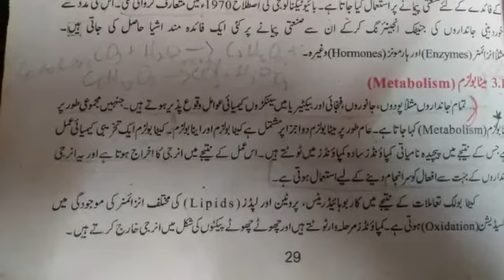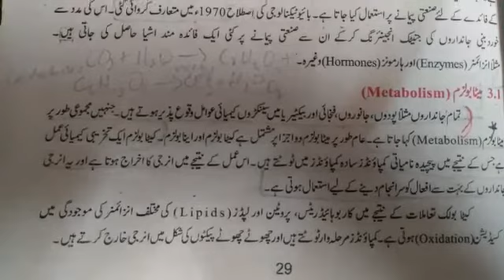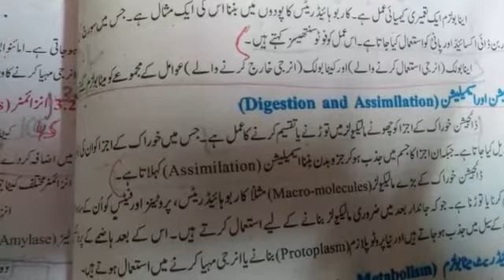Class 9th subject G.science